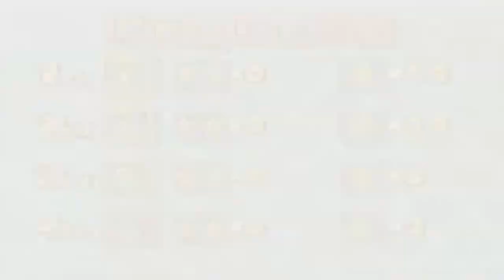Daisy Party: Goomba's Greedy Gala - Part 1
Entry to vegas costs ya one wisdom tooth, apparently.